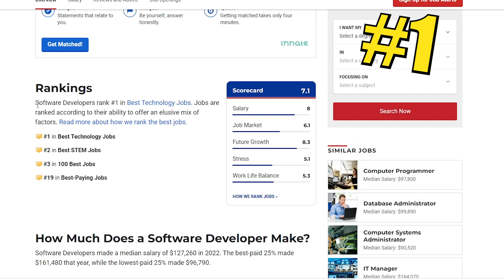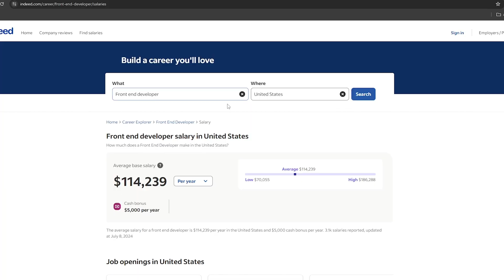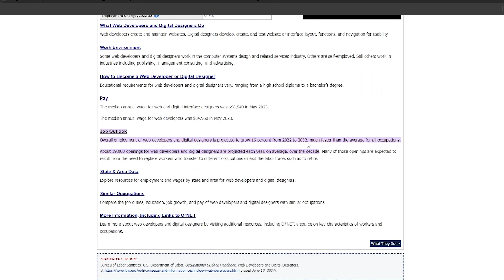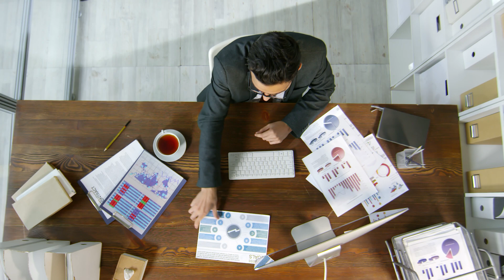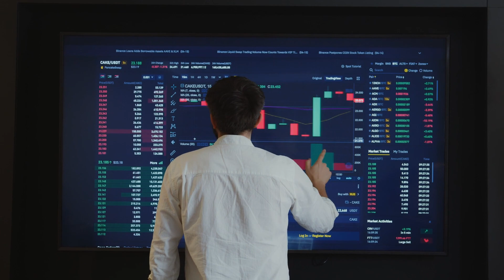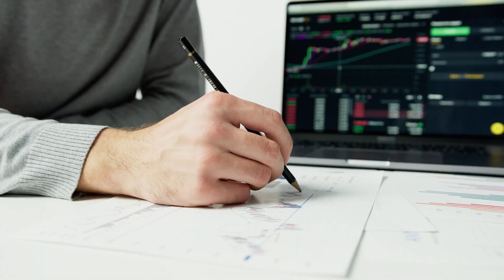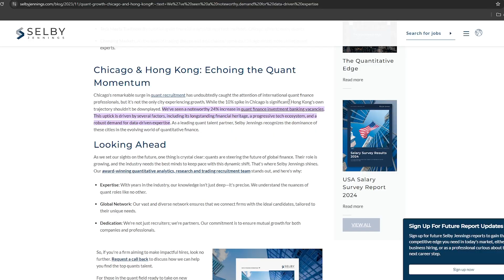Computer Coding Salaries: 5 Fields that Pay Great in Programming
You've probably heard that computer programmers make a lot of money. You've probably even done research to see how much they make. Well, buckle up ladies and gentlemen, because in this video, we take a deep dive into why this is the wrong question to ask.

Instead, we cover 5 fields of computer programming so that you can tailor your study to the field you eventually would like to work in someday!